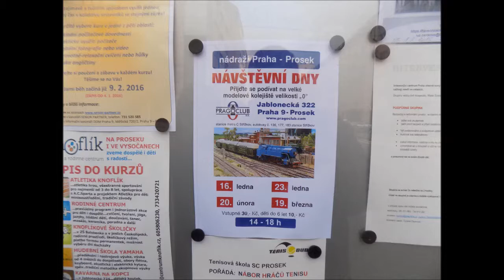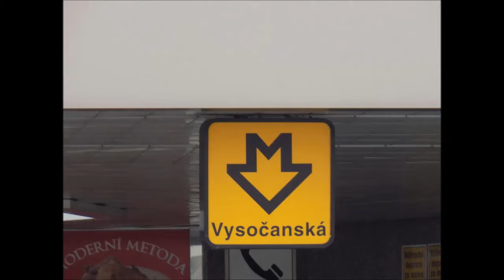13.2.2016 Praha Vysočanská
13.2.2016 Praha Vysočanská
1) přijezd tramvaje číslo 16 z Lehovce do Kotlařky